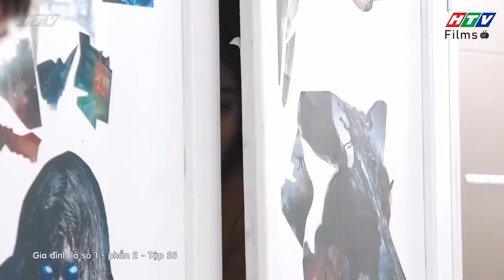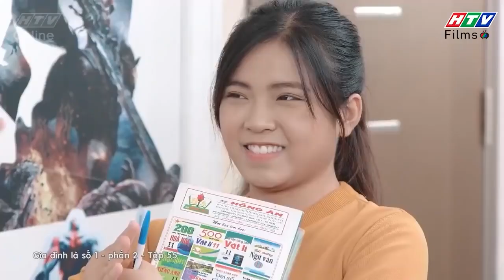Gia đình là số 1 Phần 2 | Trạng Nguyên xấu hổ ê chề khi để CRUSH biết học lực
00:00 Tâm Ý học mọi lúc mọi nơi
03:00 Trạng Nguyên nhiệt tình giúp đỡ Tâm Ý
08:00 Trạng Nguyên bị mẹ đánh trước mặt CRUSH